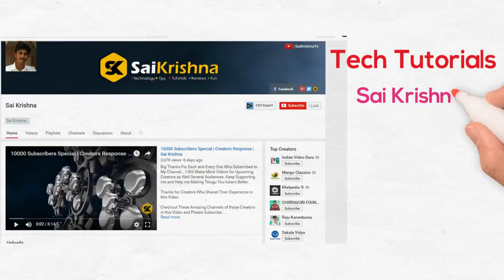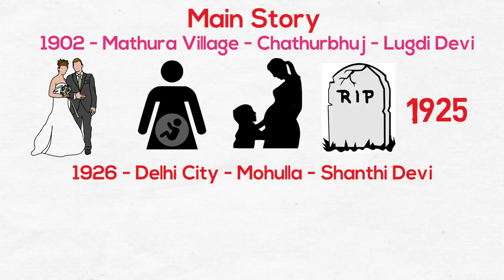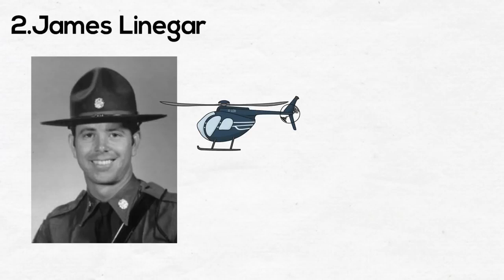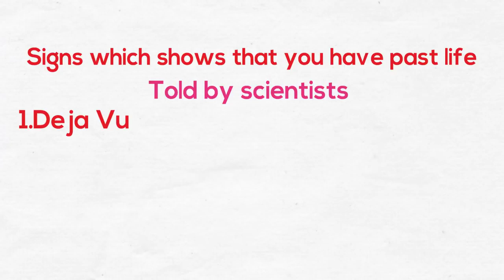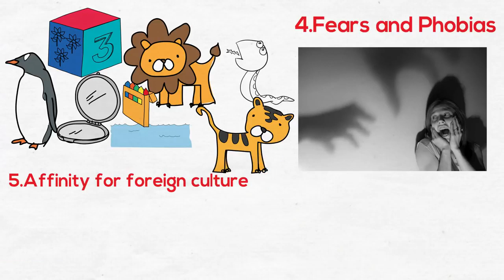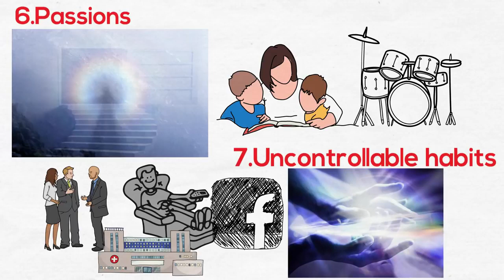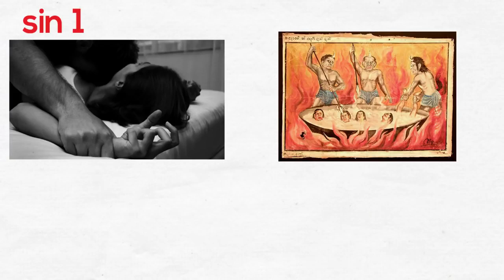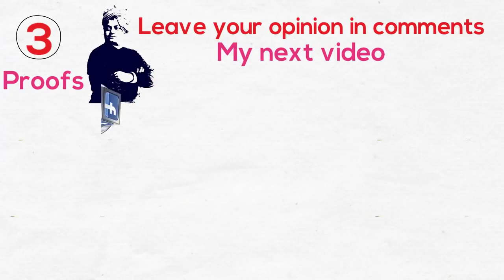మనిషికి పునర్జన్మ ఉంటుందా , లేదా